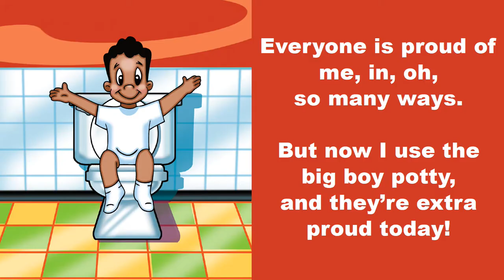Jordan's Personalized Potty Training Book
Hi my name is Jordan, and it’s time for me to say, “I’m going to the big boy potty!” Today is my big day!

We’re taking all my diapers and throwing them away. In the trash, then out the door, It’s awesome, I must say.

It’s big boy potty, big kid time, No matter what it’s true! In the bathroom, on the throne For numbers one and two.

Everyone is proud of me, in, oh, so many ways. But now I use the big boy potty, and they’re extra proud today!

Climb aboard, do my deed, flush, and then I‘m done. “Wait!” “Wash your hands.” It’s slippery, soapy fun!

I’ll celebrate with everyone, today’s a special day. We are really glad, Hip! Hip! Hooray!

Congratulations Jordan, keep track of how many times you use the big potty!